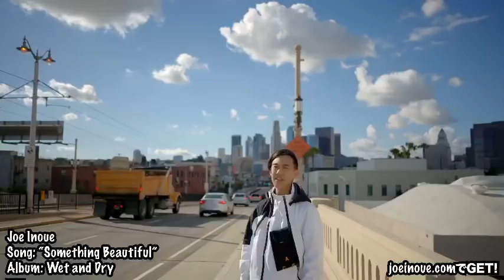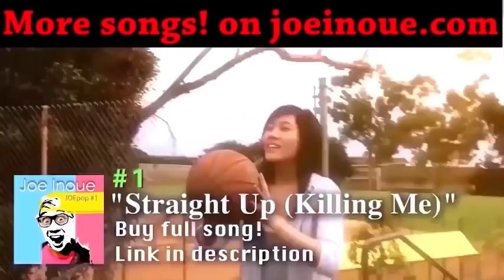【ホームステイ】マジで気を付ける事 BEST 10